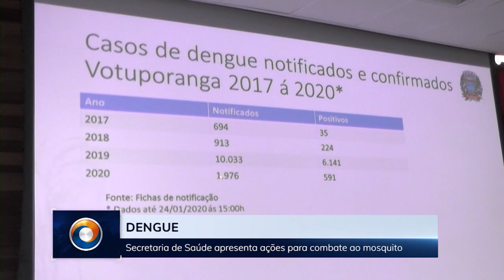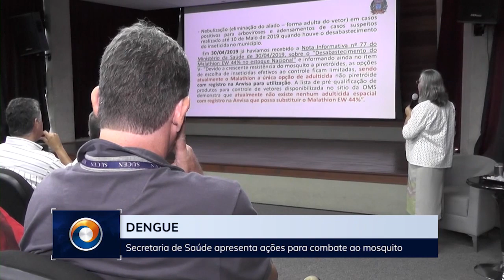Audiência sobre a Dengue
Na sexta-feira à tarde, a prefeitura de Votuporanga realizou uma audiência pública pra tratar sobre a atual situação preocupante da Dengue no município. Na ocasião, foram apresentadas medidas que estão e vão ser tomadas pra conter o avanço da doença. Confira.